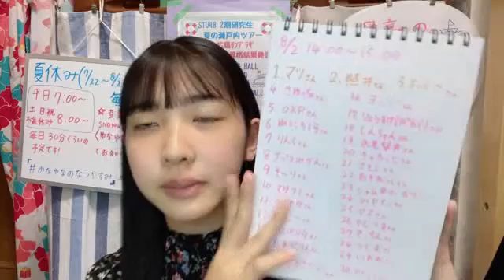2021年08月05日 06時42分20秒 川又 優菜（STU48 2期研究生）